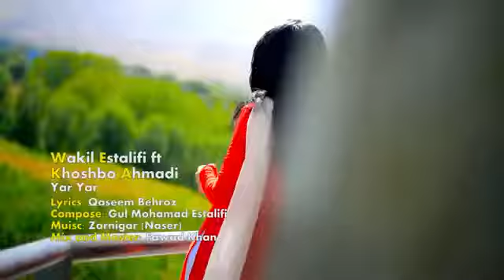MUSTAFA DON MS